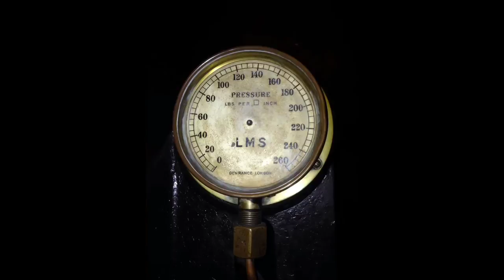Cultra Model Railway Day 2014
Hello everyone, yes the title is correct, it's taken me this long to upload this video due to the amount of stuff going on so I'm glad I finally got the chance to edit and upload this long awaited video. The exhibition was a great success and many people enjoyed it, there was a huge range of layouts and something for everyone to enjoy, but this video doesn't really put this into perspective as I only managed to film 3 layouts (3 of my favourite that's maybe why) so apologies for that, but I hope the content included is of interest. Please note that I DO NOT own the music used or the music rights, i simply used this as it is a great track and very appropriate, thanks for reading and I hope you enjoy the video.